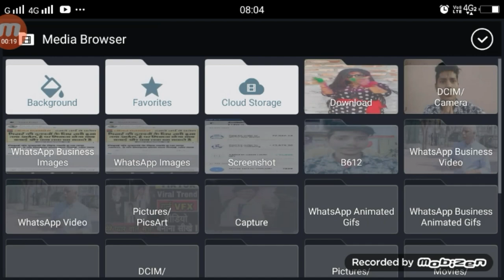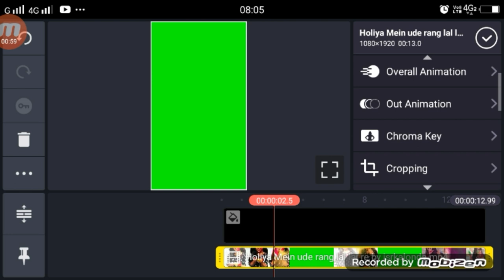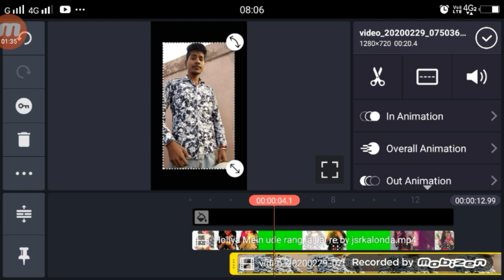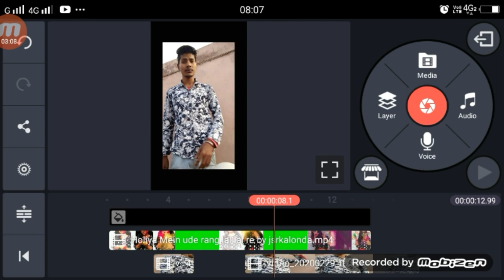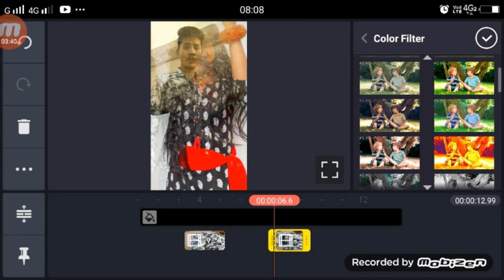Holiya Mein Ude Rang Lal Lal Re TikTok | Girl VFX Holi Special Ediitng Tutorial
►your question
Holiya Mein Ude Rang Lal Lal Re TikTok,
TikTok Holiya Mein Ude Rang Lal Lal Re ,
Holiya Mein Ude Rang Lal Lal Re Video Kiase BAnaye,
Holi Special Ediitng Tutorial TikTok ,
Holi Special Ediitng Tutorial Video TikTok,
Holiya Mein Ude Rang Lal Lal Re  Girl VFX,
Holiya Mein Ude Rang Lal Lal Re  Girl VFX Tutorial,
TikTok Par Holi wala Video Kaise Bannaye,
TikTok Par Holi wala Video Kaise Banate Hain,
HolIwala Video Kaise banaye TikTok par,
TikTok Holi Video Tutotial,
TikTok Holi Video Tutotial 2020,

1.  TikTok New Trend Video
2. TikTok New Trend Video
3 TikTok New Trending VFX Tutorial
4 TikTok Video Tutorial
5 TikTok Trending video Tutorial
6 TikTok New Trending VFX Tutorial
7 TikTik Tutorial
8 TikTok Editing Video

My Camera :-
My Mic :-
My Tripod :-. . .